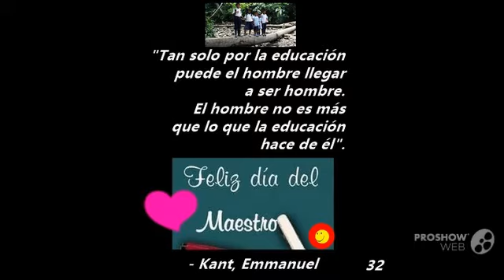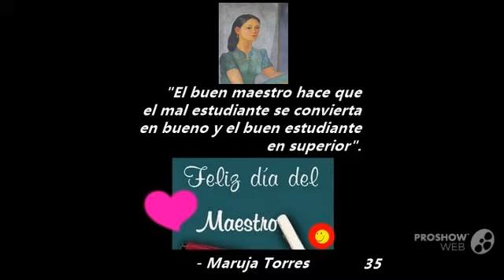#3/3 Aprender es eterno, gracias a mis maestros por enseñarme a aprender / feliz día a todos.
Gracias a Proshow Web Video x soporte.

"La comunidad ecuatoriana dedica una fecha del año para homenajear de manera especial a los compatriotas que al ejercer la enseñanza ayudan al desarrollo intelectual y material de la patria porque preparan a niños, jóvenes y adultos deseosos de ser ciudadanos responsables y comprometidos con una sociedad que busca la vigencia de la paz, amistad y el respeto a las libertades del hombre.

El Dr. Alfredo Baquerizo Moreno, presidente de la República, sancionó en mayo de 1920 el decreto correspondiente para la creación de la Fiesta del Maestro. Por ello, hoy saludamos a los preceptores de los diferentes niveles de instrucción y de planteles artesanales, artísticos y de otra índole, empeñados en forjar rutas promisorias en favor de sus alumnos.

En esta fecha se recuerda la labor de Juan Montalvo Fiallos, Federico González Suárez, Hermano Miguel (Francisco Febres-Cordero Muñoz), Luis Felipe Borja, Víctor Manuel Peñaherrera Espinel, Pío Jaramillo Alvarado, Alfredo Pérez Guerrero y otros destacados baluartes de la docencia y cultura del Ecuador, que constan en la lista oficial de los maestros símbolo.

Ello permitirá que continúen indeclinables en su fecunda tarea y reivindiquen su acción muchas veces incomprendida e injustamente descalificada. Saludamos a los maestros del Ecuador en su día.

Juan Montalvo Fiallos, Federico González Suárez, Hermano Miguel, Francisco Febres-Cordero Muñoz, Luis Felipe Borja, Víctor Manuel Peñaherrera Espinel, Pío Jaramillo Alvarado, Alfredo Pérez Guerrero. otros baluartes, docencia, cultura, Ecuador, lista oficial, maestros símbolo,  Alfredo Baquerizo Moreno,  Fiesta del Maestro, día del Maestro,